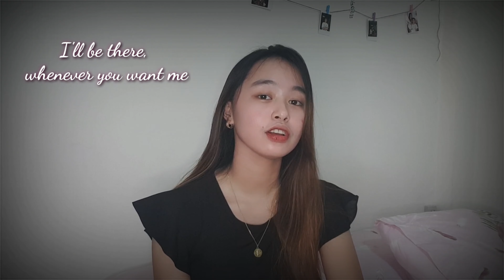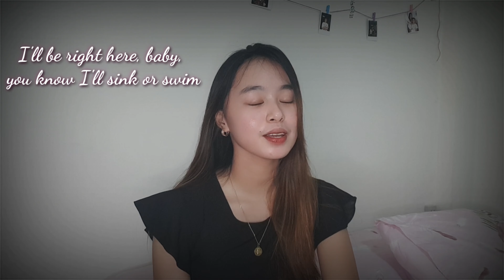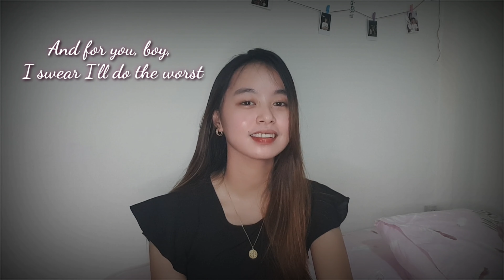At My Worst Cover | Maureen Salazar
Advance Valentine's song cover for y'all.

Got something for me to review?
SalazaRx Generics Pharmacy
0199 Brgy. Majada out Calamba City, Laguna

keep safe,
Maureen :)

YOUTUBE MILESTONE:
1st Upload: June 28, 2020
1k Subscibers: September 13, 2020